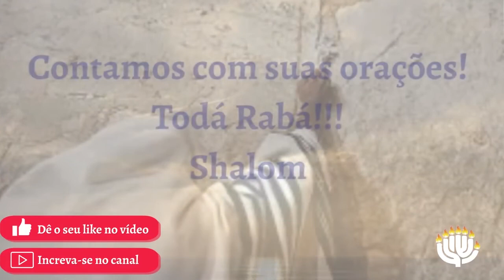Provando ser um discípulo de Yeshua | 25JUL2020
Mensagem com Rosh Carlos - Sinagoga Beit Sar Shalom

PARASHA: Mass’êi (Partidas)
Nm. 33:1-36:13